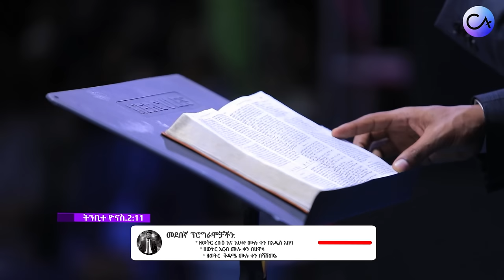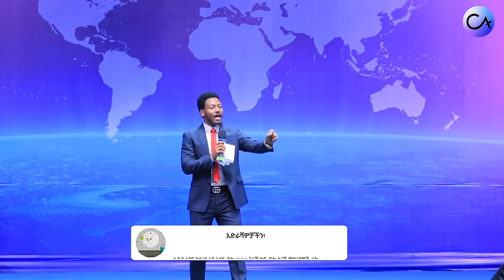1037 እግዚአብሔር የሚታመኑበትን ከክፉ ያስጥላቸዋል! || Prophet Eyu Chufa || Christ Army Tv